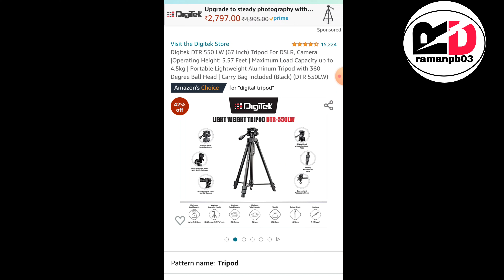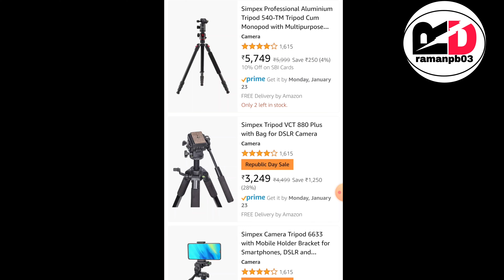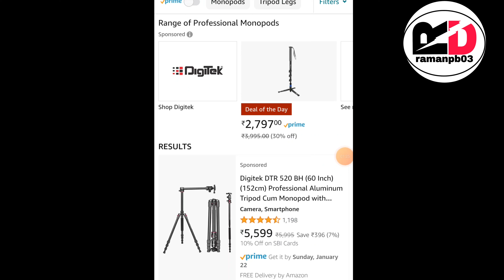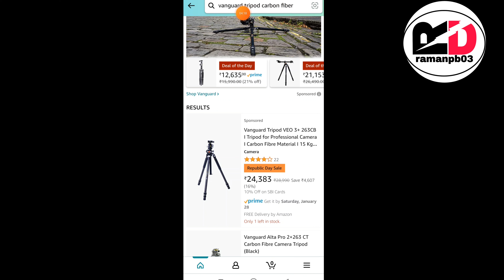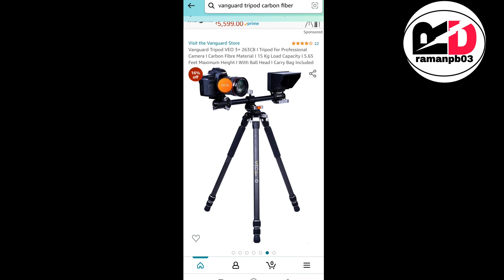best tripod for mobile || best tripod for mobile under 1000 || top 5 best tripod || vanguard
Cover Topics :-
1} Digitek tripod
2) simpex tripod
3) monopod tripod
4) vanguard tripod

about video :- Hey Guys Aaj is video mein Btaya hai ki best 4 tripod konse hai

my gears-